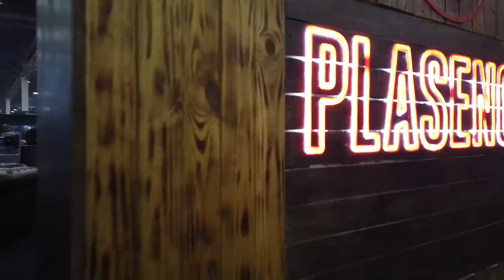Behind The Curtain of Smoke | Inside PCA 2023 Trade Show Part 2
Here's the other side of the story. Part 2 of the 2023 Premium Cigar Association Trade Show tour will take you inside conversations with Nick Melillo from Foundation Cigars, Terrence Rilley from Aganorsa, and Nestor Plasencia of Plasencia Cigars. This is the one you won't want to miss. The new projects from these guys will be hitting the shelves soon, and your next favorite cigar is most likely somewhere in this video.